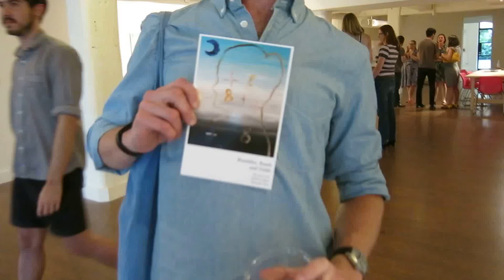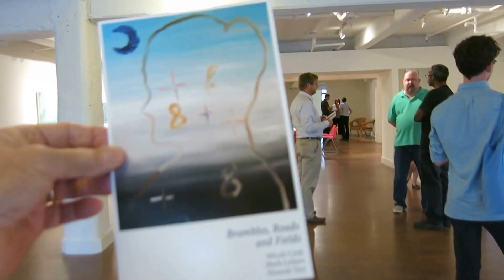Music MVI 7686 2015 07 11 Brambles Roads and Fields by Micah Cash Mark Leibert Hannah Tarr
MVI 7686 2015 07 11 Brambles Roads and Fields by Micah Cash Mark Leibert Hannah Tarr {poem88}

Electric Counterpoint - III. Fast Steve Reich